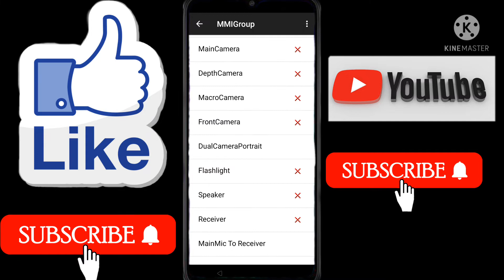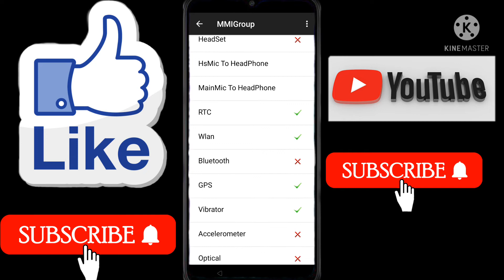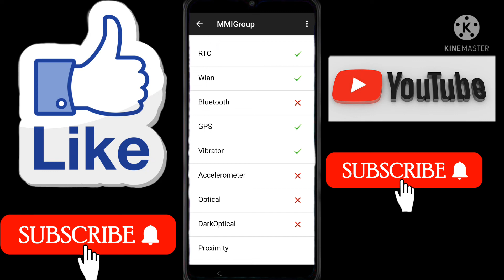How To Realme C2 Vibrate Kaise Kare/ Realme C2 Vibrate Setting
Realme C2 Vibrate Setting Kaise Kare
Vibration Setting Kaise set kare
Technical Guddoo